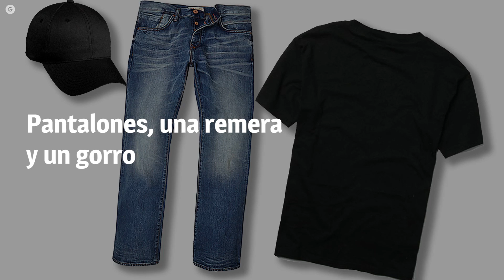Le dijeron que era un peligro público por llevar esta gorra y lo sacaron del avión